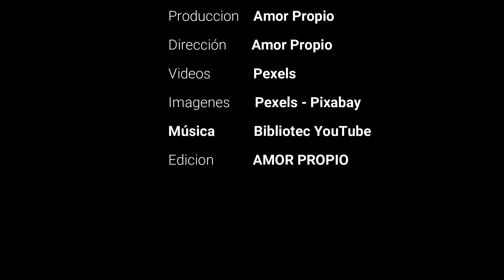NUNCA ES TARDE PARA TENER UNA SALUD MENTAL OPTIMA CON ESTAS 7 RUTINAS VITAMINICAS Dra MARIAN ROJAS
Es importante preguntarnos regularmente cómo podemos recargarnos en nuestro día a día y qué acciones podemos tomar para reducir el estrés. Aunque pueda haber momentos en los que todo parezca contribuir al estrés, es fundamental establecer límites y encontrar formas de aliviar la presión.
En este mundo en constante movimiento y bullicio, hacer una pausa para que nuestra mente descanse puede sentirse como buscar un oasis en medio del desierto. Sin embargo, es en esos breves momentos de calma donde encontramos la oportunidad de recobrar fuerzas y equilibrar nuestras emociones en este viaje de la vida.
Hoy con la Dra Marian Rojas Estapé desempolvaremos nuevos términos en este apasionante mundo de la salud mental, ahora con la publicación de su nuevo libro entenderemos la necesidad de reconectarnos con nosotros mismos para lograr mejorar nuestras emociones y salud mental. Quédate en este video y entiende por que es importante siempre mejorar y dedicar mas tiempo en nosotros y nuestra salud.

Algunas imágenes y videos son editadas por el canal Amor Propio.

TAMBIEN MIRA ESTE VIDEO👉:

Música y Video

Lα cσpiα dε εstε vidεσ,
sεяα dεnunciαdα.
Tσdσs lσs Dεяεcнσs Rεsεяvαdσs.